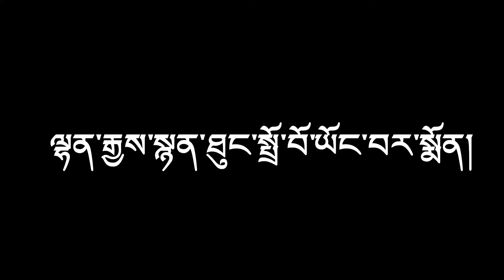How we celebrate guthuk?